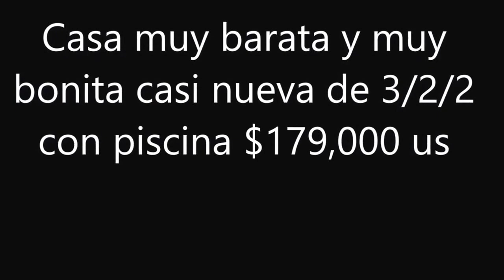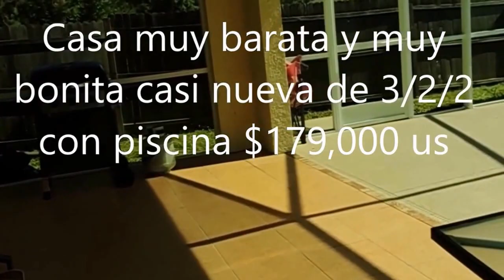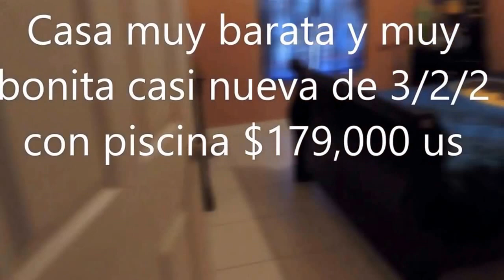CASA DE VENTA DE 3 CUARTOS 2 BANOS 2 GARAGES CON PISCINA $174,000 US